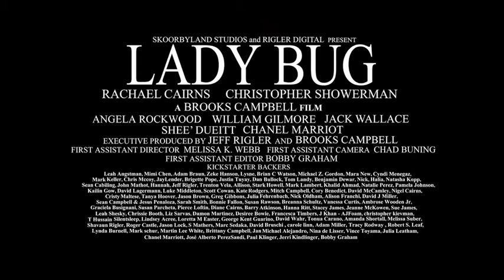Lady Bug (2017) | Horror Thriller | Monarch Films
A chemically dependent woman loses control of her life. Willing to do anything to get to her children in a far off city. She stows away on a private boat only to find herself face to face with a homicidal maniac.

Monarch Films is a domestic and international entertainment content sales company that distributes Feature Films, single documentaries, TV Series and Webisodes for TV, DVD, and Digital Platforms.